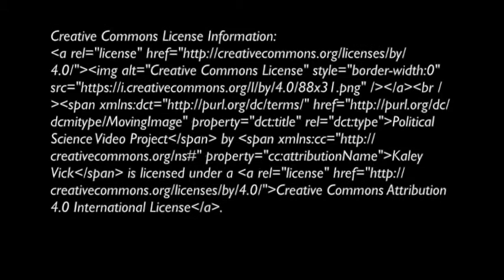Political Science- Leak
This video describes the concept of a leak.